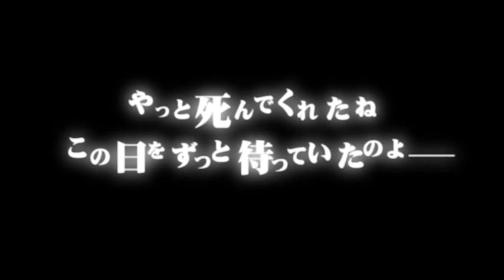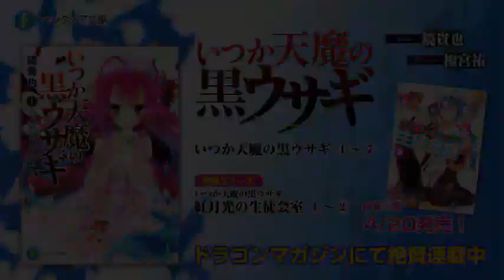Itsuka Tenma no Kuro Usagi - PV2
Trailer for the upcoming series Itsuka Tenma no Kuro Usagi